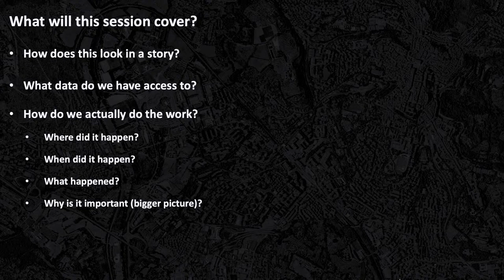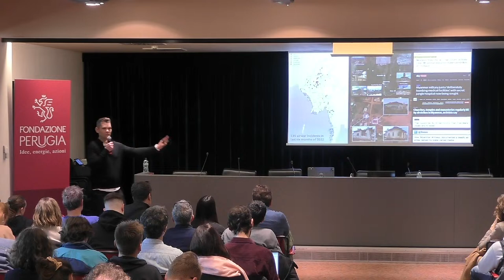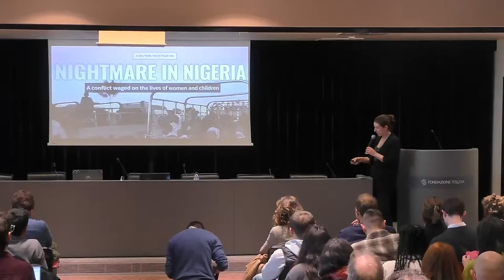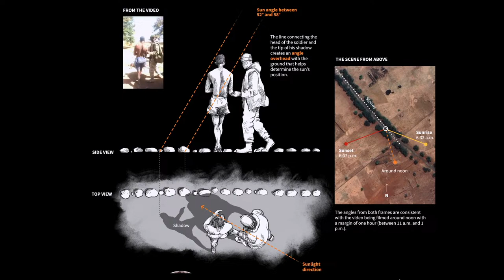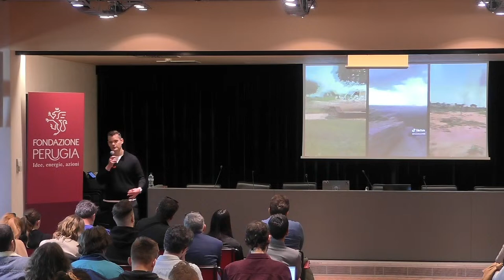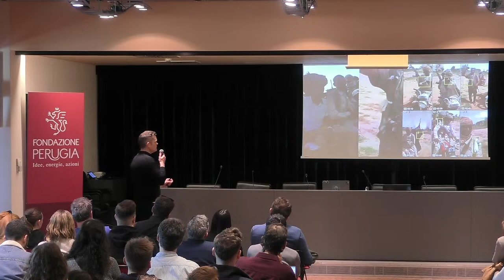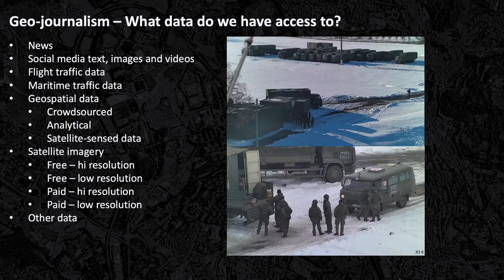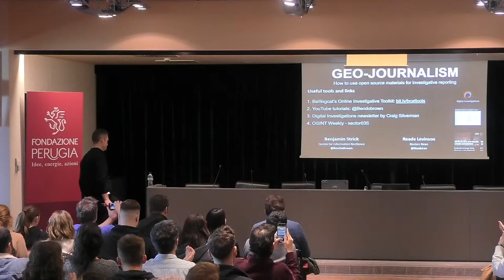Geo-journalism: how to use open source materials for investigative reporting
19/04 10:00-10:50
News organizations that have moved toward subscription models sometimes find that retaining paid subscribers can be as challenging and important as attracting new ones. When produced well, podcasts play an important role in keeping existing subscribers engaged, both delivering quality news and helping drive sustainable revenue. Our panel will share examples and insights with actionable ideas for newsrooms to produce podcasts that provide excellent journalism and keep subscribers informed and satisfied. Moderated by Mark Garrison.
Con: Cheryl Brumley (global head of audio The Financial Times), Mark Garrison (producer podcast Apple News Today), Nicole Jackson (head of audio The Guardian), Nishat Kurwa (SVP and executive producer Vox Media Podcast Network)